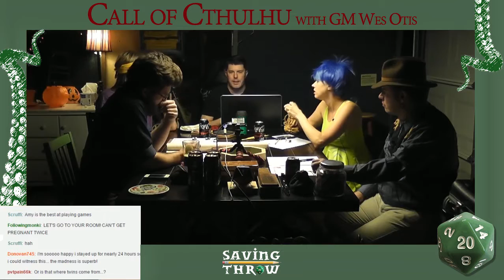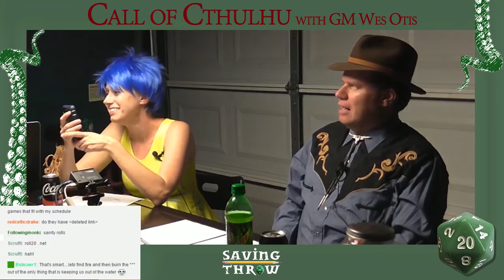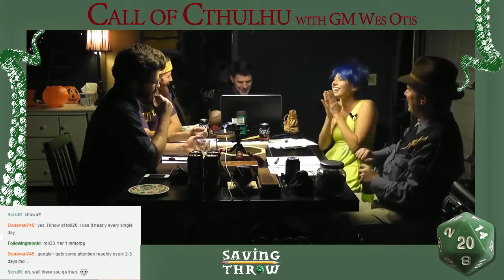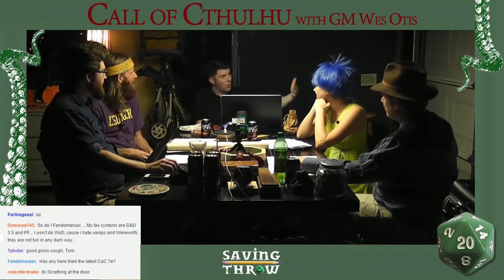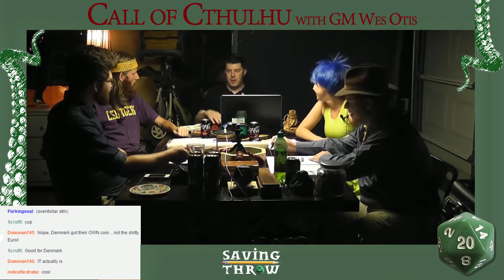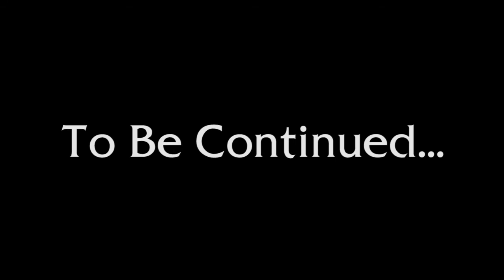Saving Throw presents Call of Cthulhu, part 2 - Halloween 2015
For Halloween 2015 we took a departure and played some Call of Cthulhu 7th edition. Amy gets very, very scared.

Players:
Doc Holiday - Doctor - Tom Lommel - @tomlommel / @dungeonbastard

Sarah Mathisway - Bible Saleswoman - Amy Vorpahl - @vorpahlsword

Ernest Hemingway - Writer - Shawn Graham - @MrShawnGraham

Aloysius "Big Al" Lombardo - Gangster - Chris Greenwood

Producing/Editing
Dom Zook